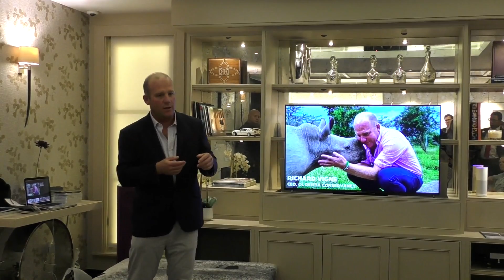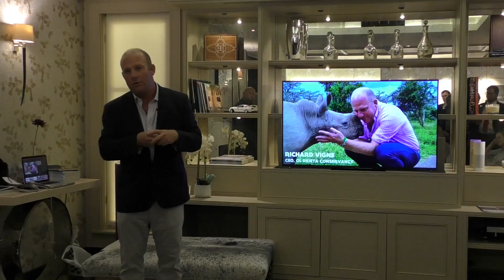What Next For the Northern White Rhino?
Ol Pejeta CEO Richard Vigne outlines the steps being taken to save the northern white rhino from extinction.